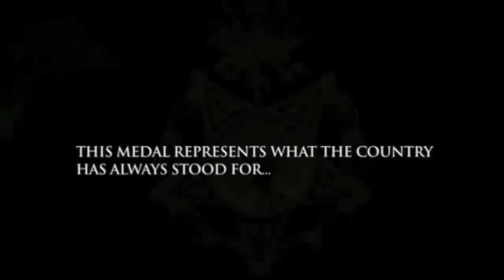About the Medal of Honor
Edited Version of About the Medal of Honor with Brian Williams.  To be used for Military Appreciation Month a part of a presentation to school children in the 4th and 5th grade.  Curriculum to include: what is the U.S. Military, branches of the military and their creeds, Military honors and awards, the Medal of Honor, what is a civilian, Veteran's Day history, Memorial day history, Operation Welcome Home.  Lesson is concluded with an activity where children are asked to create their own "medal" - name it and determine who would be eligible and what the medal would represent.